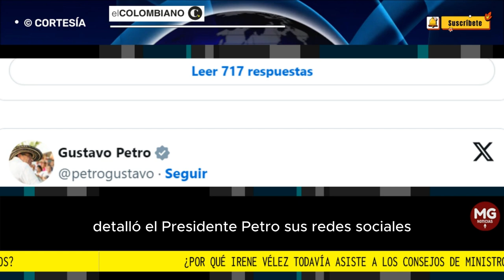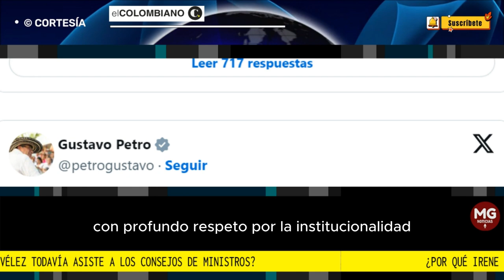🚨 ¿POR QUÉ IRENE VÉLEZ TODAVÍA ASISTE A LOS CONSEJOS DE MINISTROS?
Irene Vélez ha firmado decretos y asiste a reuniones después de que presentó su renuncia al ministerio de Minas y Energía.